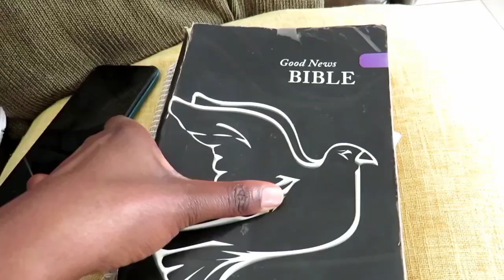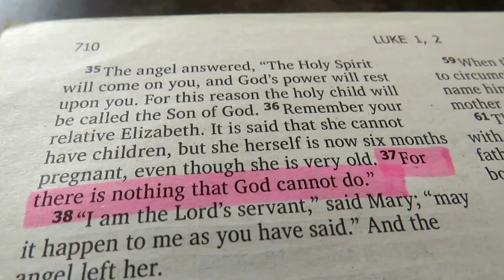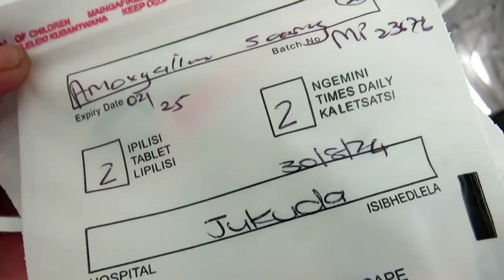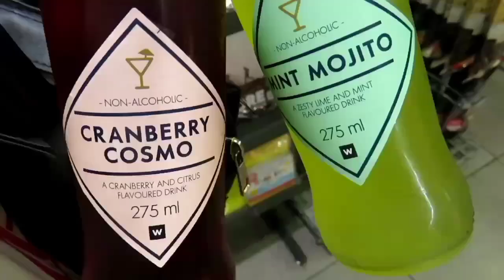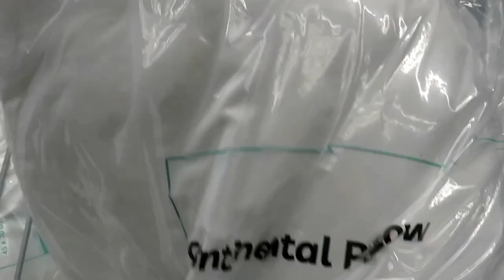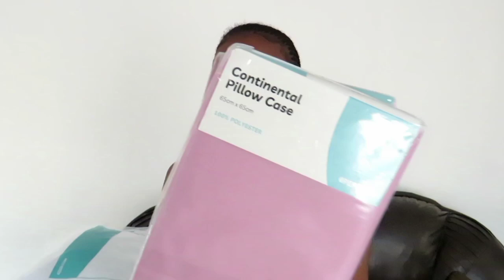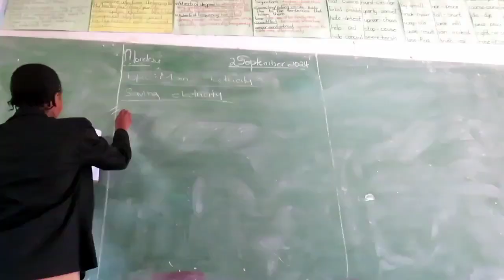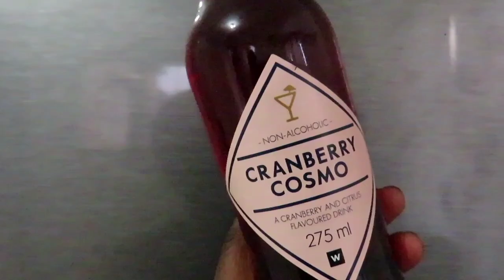VLOG: work+ clicks, Mrp & pep haul+ This flu?+ How I bible study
Welcome to another vlog. This is a few days in my life. There's a haul of a few things I got. I also share how I bible study during my quiet time. I hope you enjoy.